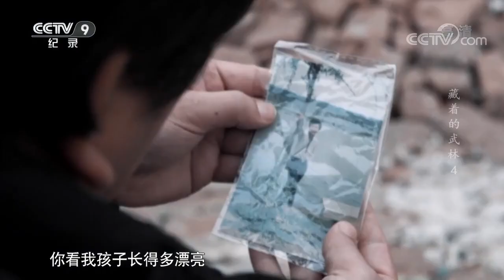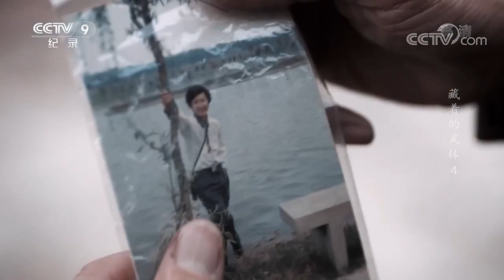多年前的一场变故让刘义明的武术传承之路瞬间失去了方向 《藏着的武林》第四集【CCTV纪录】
■□节目简介■□
回归常识，冷静、理性、科学地解读中国传统武术的历史源流和真实面目。为观众解密一个藏于民间，却鲜为外人所知的中国传统武术世界。他们依旧有着自己的传承方式和关于中国功夫的秘密。带着一系列的疑问，立足当下，回望历史，展望未来。